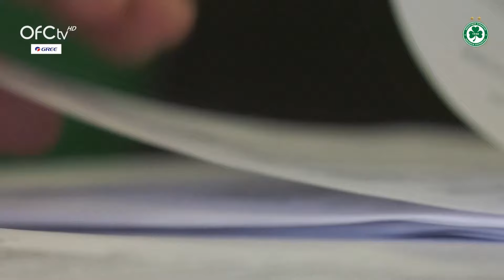Eric Bautheac and his agent Gregoire Akcelrod complete Omonia move !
Omonia confirm signing of Eric Bautheac